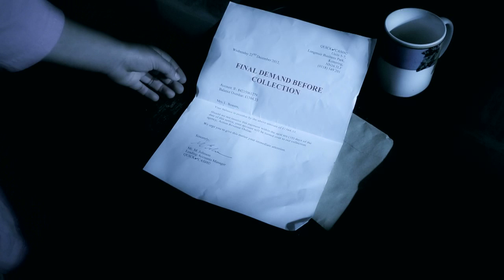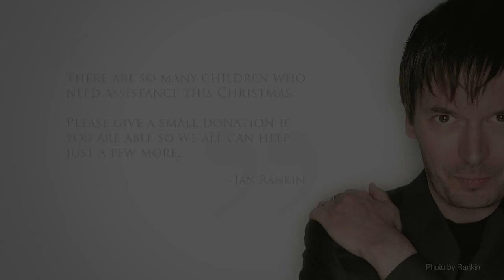Mission Christmas 2012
A happy Christmas for all children. That's our mission.